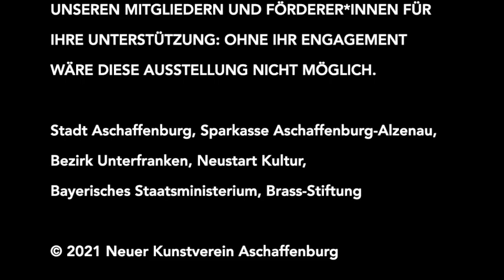VATER & TOCHTER - Ausstellung. Xaver Fischer und Eva Fischer-Khadem im KunstLANDing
Ein spannender Dialog künstlerischer Positionen, , zwischen VATER & TOCHTER im KunstLANDing Aschaffenburg.